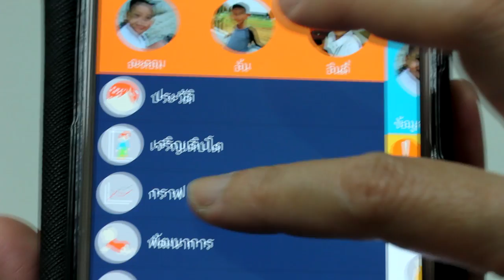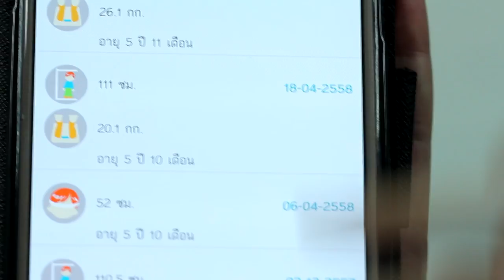พลังวิทย์ คิดเพื่อคนไทย ตอน เฝ้าดูลูกรักให้เติบโตสมวัยด้วยแอป KidDiary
รายการพลังวิทย์ คิดเพื่อคนไทย โดย สวทช. ครั้งนี้เสนอตอน เฝ้าดูลูกรักให้เติบโตสมวัยด้วยแอป KidDiary